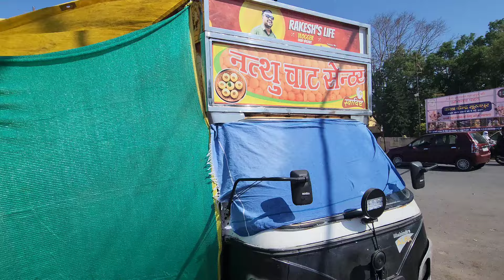Yaha To Pura Ghar Bana Diya, कूलर भी लगा दू क्या 🧐 | Rakesh's Life